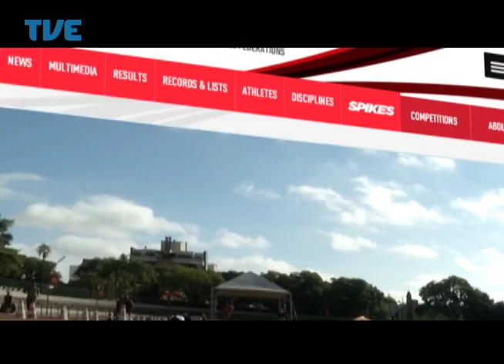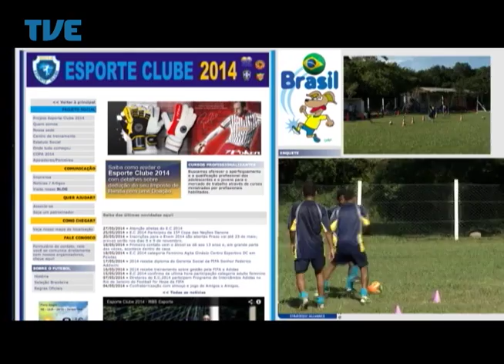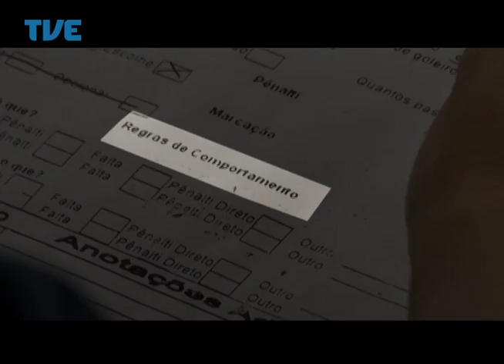TVE Repórter Esporte Inclusão Bloco 1